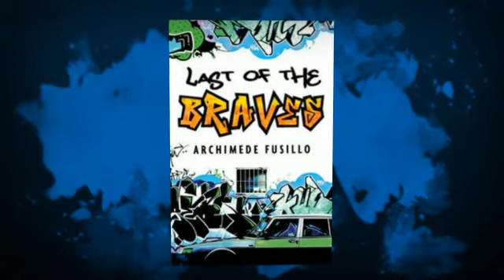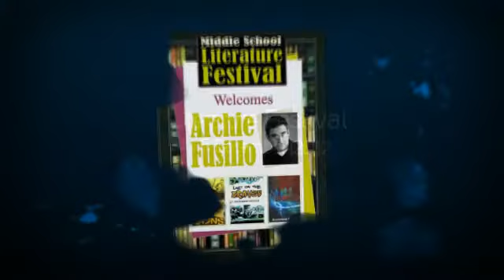Archie Fusillo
Archie Fusillo began writing short stories about growing up in a multi¬cultural Melbourne. His first novel, Sparring With Shadows, was a Notable Children's Book Council of Australia book and went on to be shortlisted for the Italy in the World Literature Awards. He followed this up with The Dons and later Last of the Braves, among others.